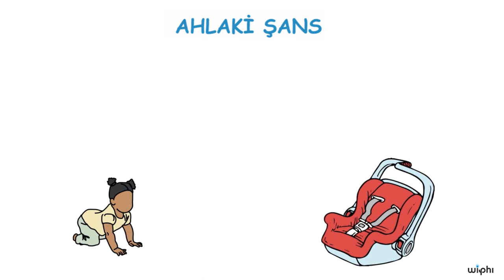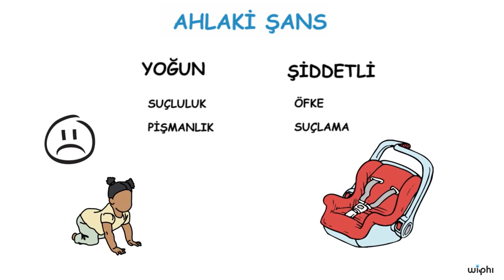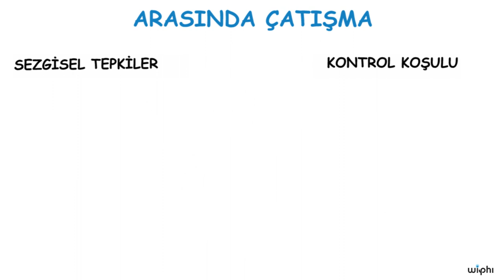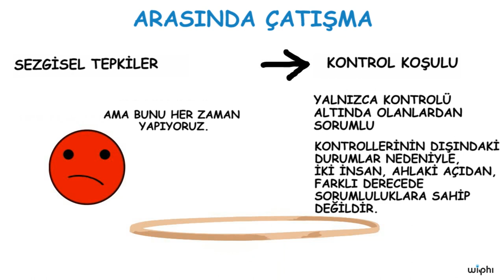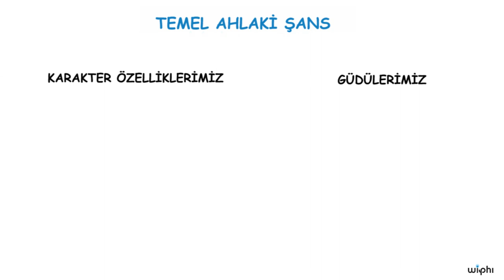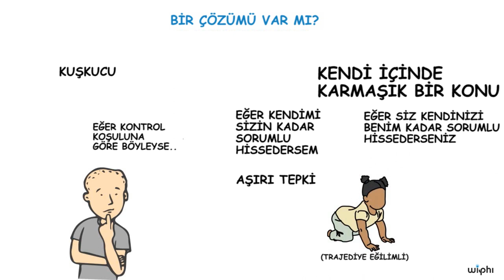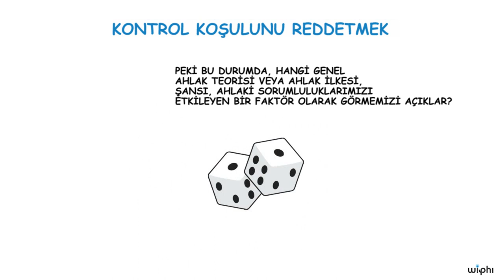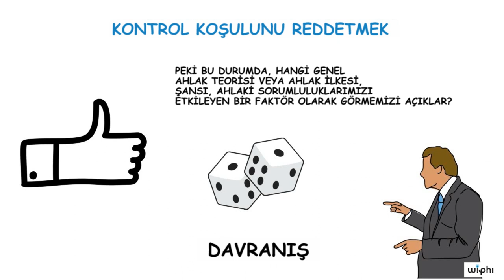Etik: Ahlaki Şans Problemi (Wi-Phi - Kablosuz Felsefe)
50 dilde 120 milyon öğrencinin faydalandığı, dünyanın en büyük ücretsiz öğrenme platformu Khan Academy’de, matematikten sanat tarihine, ekonomiden fen bilimlerine, basit toplamadan diferansiyel denklemlere, ilkokul seviyesinden üniversite seviyesine her yaş için binlerce ders videosu, konu anlatımı, soru çözümü, interaktif alıştırma ve daha fazlasına tamamen ücretsiz ve reklamsız olarak ulaşabilirsiniz.